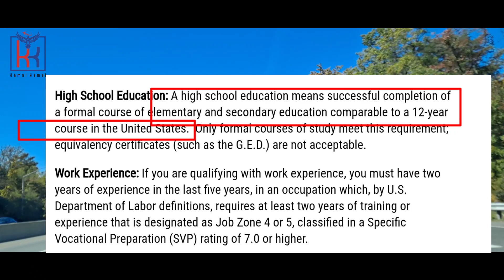مهم جدآ. باك حر🤔 بين التسجيل في القرعة ورفض التأشيرة يوم المقابلة 😳| شرط 12 سنة كاملة 👂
مهم جدآ. باك حر🤔 بين التسجيل في القرعة ورفض التأشيرة يوم المقابلة 😳| شرط 12 سنة كاملة 👂الحلم_الامريكي